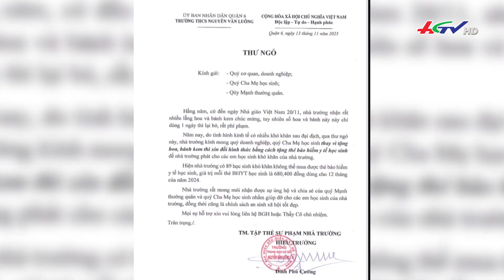Xin không nhận hoa 20/11, thay bằng BHYT cho học sinh | Truyền hình Hậu Giang